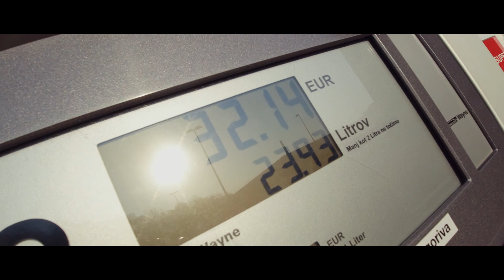SKODA FAVORIT IS LIFE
Stance edit boi